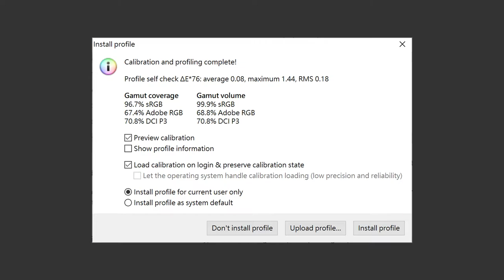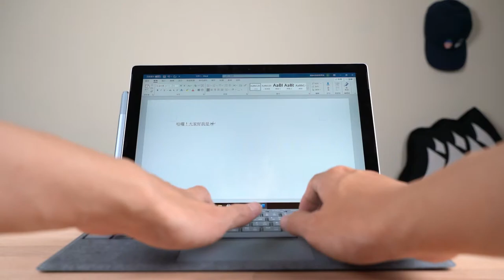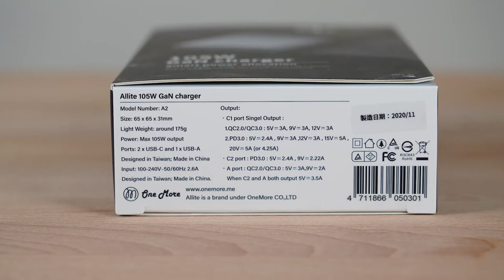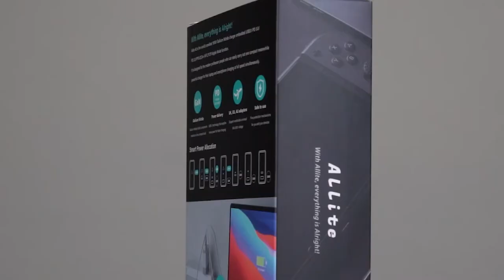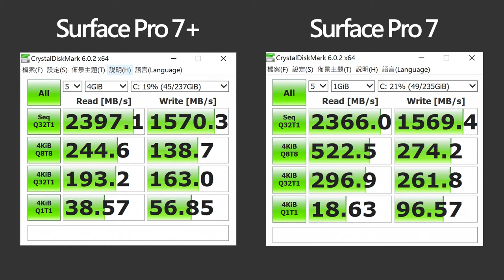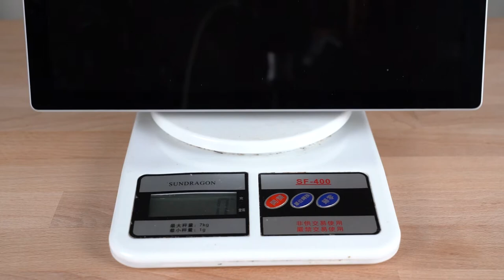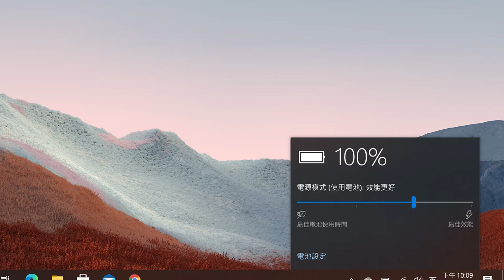【觀點】為商務而生還是微軟跳高前的深蹲？不論是新版還是過渡產品，搭配兩樣周邊真是握瑜懷瑾！Surface Pro 7+ & Allite A2 GaN & j5creat JCD324 夢幻組合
搭配超強的 Allite A2 氮化鎵 105W 充電器和 j5creat JCD324 高速擴充基座，他就不只為商務，而是為所有人而生了！話說在這個時間發布的理論上他要叫 Surface Pro 8 才對，叫 7+ 就是要讓人期待 8 的大改款吧！微軟我許願一下，我要求不多：窄邊框螢幕、Thunderbolt 4、USB 4、PCIe 4 SSD 就好 XD